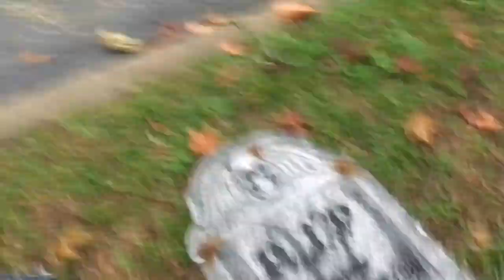MANCAVE MONDAY | OBSTACLE COURSE EDITION | LIAM DABROUSKI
Lhiathta